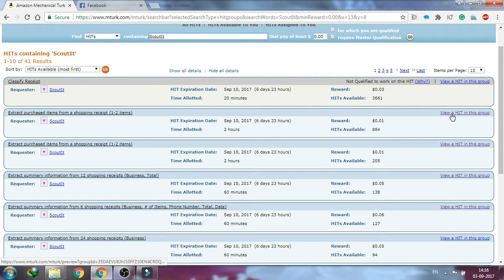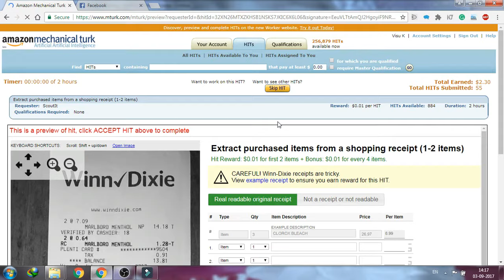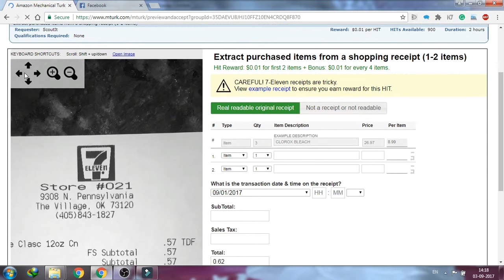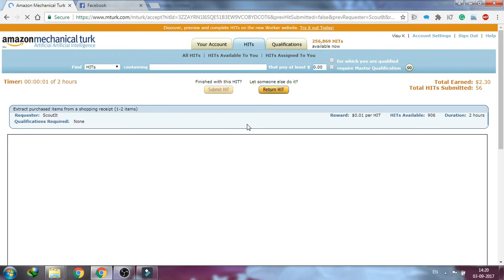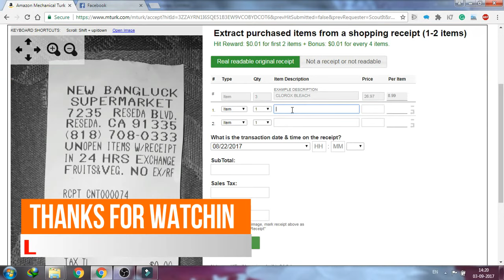MTURK DAILY TASK ONLINE JOBS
Mturk  Daily Task Easy Online Jobs

Requester  Name:  Scoutit

Task Name  :  Extract purchased items from a shopping receipt (1-2 items)